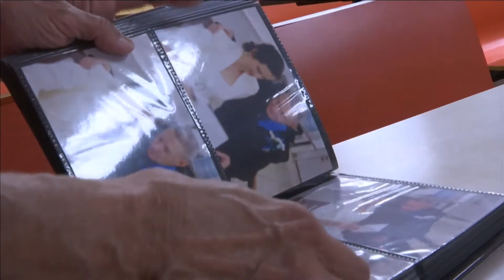How the South Plains Fair led to later-in-life love for volunteers